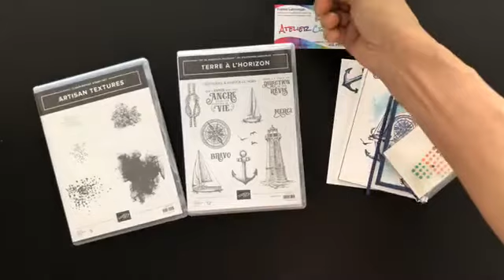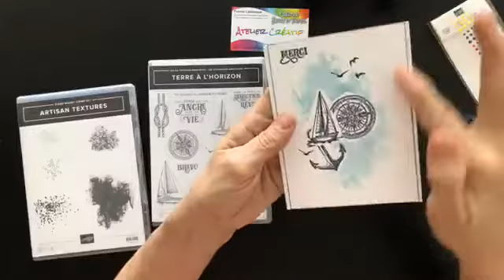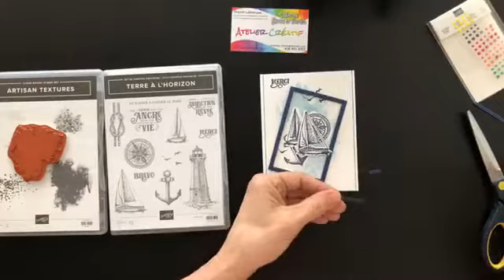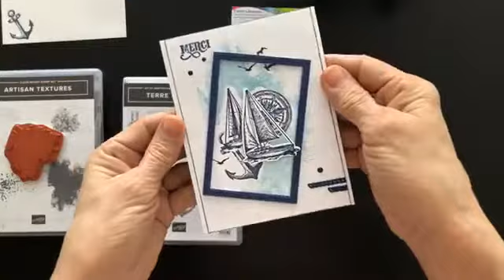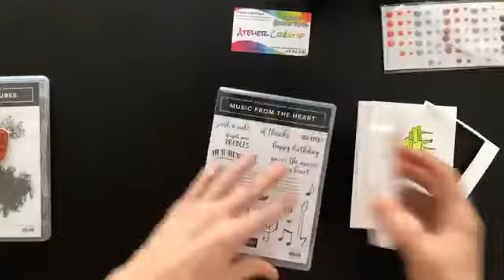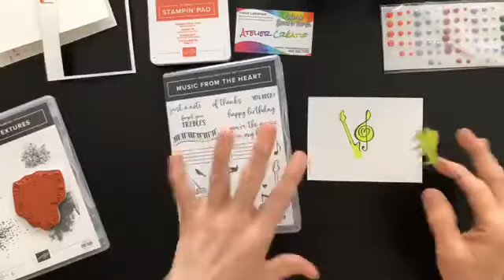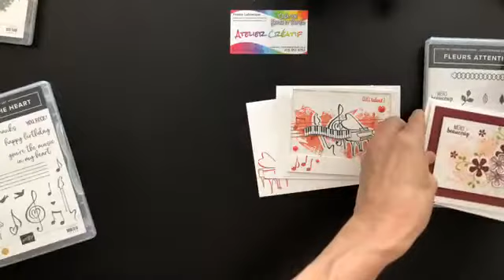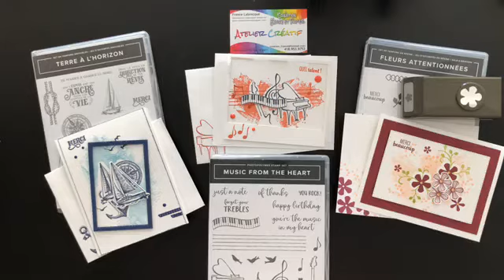P'tits Trucs en Superposition et Masquage = FB LIVE 19 février 2020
Créer en étampant plusieurs images superposées sur fond à motifs par la technique du masquage et donner de la dimension !! Création Encre et Papier - France Labrecque